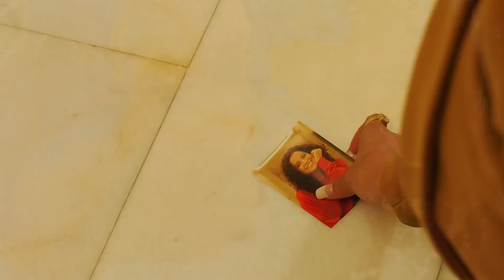Dil Maang Raha Hai - Ghost | Vikram B, Sanaya I, Shivam B | Sanjeev Darshan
Tere naam se marne ki (x2)

Tere sang chalun hardam bankar ke parchaai
Ik baar ijaazat de mujhe tujhme dhalne ki
Dekha hai jab se tumko maine ye jaana hai
Mere khwahish ke shehar mein bas tera thikana hai

Main bhool gaya khudko bhi bas yaad raha ab tu
Aa teri hatheli pe iss dil ko main rakh doon

Dil bol raha hai hasrat har hadh se guzarne ki